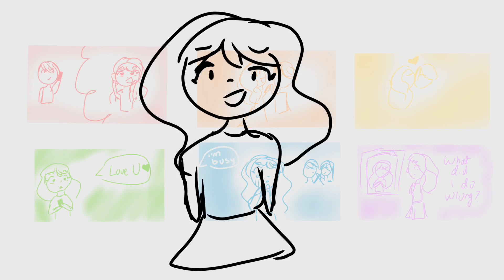Moral of the Story by Ashe// OC storyboard/animatic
Hey guys! It’s AJ! (But my yt account is requiring me to put a first and last name but there’s no way I’m giving away my name)

Anyways.
How are y’all?
Most of you are probably from wattpad hehe :)
I admit, the green blue and purple frames were really ugly but then again I’m doing this mini storyboard/animatic at 4am so please cut me some slack. It’s now 4:50 as I type this o~o
I have an early morning zoom call idk why I stayed up late to make this~

Programs used
- Autodesk sketchbook
- iMovie